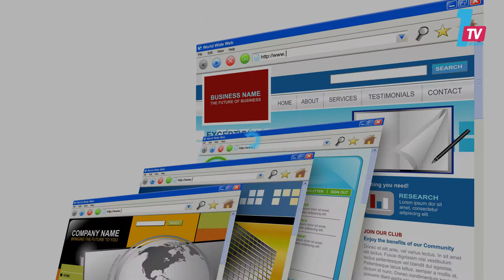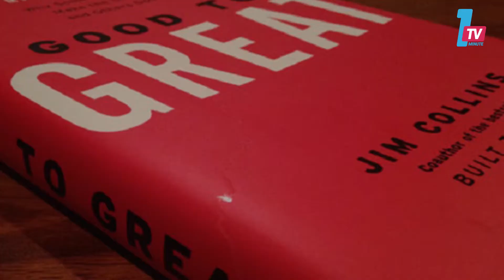5 كتب غيرت شباب العالم إلى الأفضل